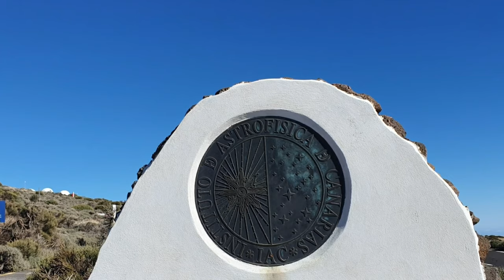Top 10 Places for Stargazing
Under the sky, there are places where you can see all the amazing things in the universe.
This is a virtual tour of the best night skies around the world. Plus, a banging low-down on all the fun stuff you can do there. In these peaceful spots, carefully chosen, you can see the stars shining brightly without any interference from city lights. As we explore the universe, get ready to be amazed by the stories written in the sky.
Whether you're a seasoned astronomer or just someone who loves a nice, clear sky, you are in for a starry treat. So tag along as we explore the Best Places to Stargaze in the World.

0:00 Introduction
0:23 Trysil, Norway
0:39 Aoraki Mackenzie Dark Sky Reserve, New Zealand
1:00 Tenerife, Spain
1:36 Fairy Meadows, Pakistan
1:53 Easter Island, Chile
2:16 Atacama Desert, Chile
2:40 NamibRand Nature Reserve, Namibia
3:13 Joshua Tree National Park, USA
3:53 Boundary Waters Canoe Area Wilderness, USA
4:21 Westhavelland
4:36 Vicentine Coast National Park, Portugal
4:50 Mauna Kea, Hawaii